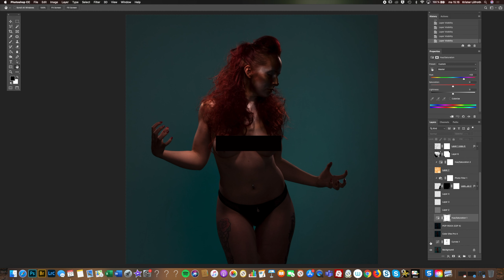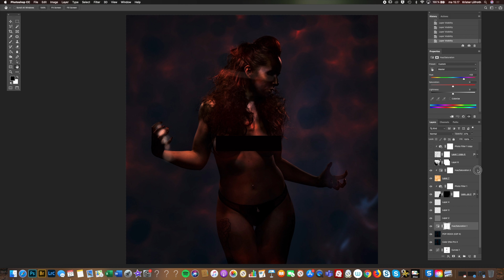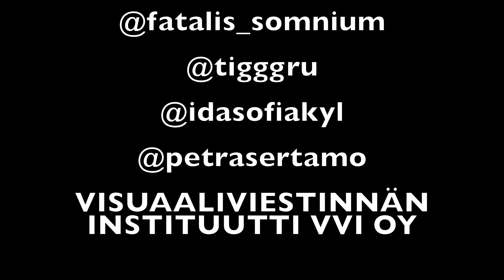Tummaa tummalta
Joskus kuva vie kuvaajaa niin lujaa, että joutuu järjestämään erikseen kuvauksen saadakseen lisää samankaltaisia otoksia. Tässä videossa on kyseinen ruutu ja myös tunnelmia kuvauksesta. Löydät Instasta mukana olevat: @meikkistudioelinak, @maruredruby, @maryann_official, @fatalis_somnium, @tigggru, @idasofiakyl ja @petrasertamo. Kiitokset Visuaaliviestinnän Instituutti VVI Oy! Ja myöhemmin luvassa täman videon kuvauksissa otettuja kuvia...